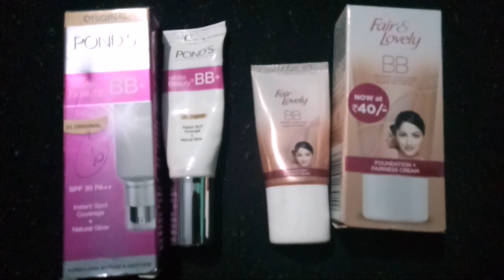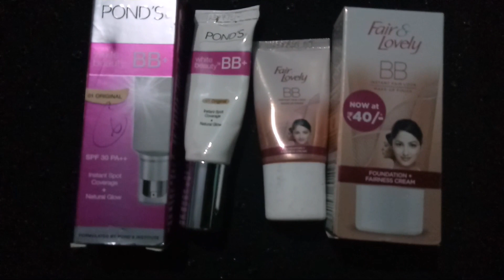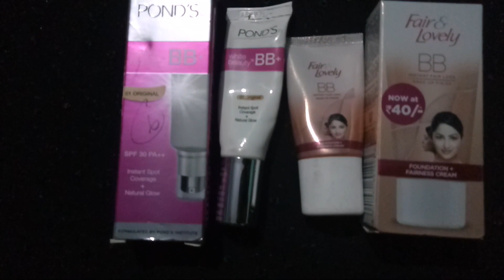Pond's white beauty BB+ cream spf 30 V/S Fair & lovely BB cream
fair & lovely bb cream

hi dosto.
mere channal m aapko honest review milenge.

dhanywad. 🙏